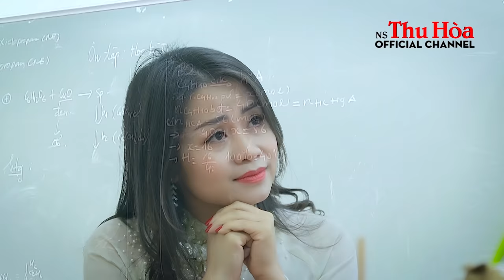7 BÀI HÁT CHÈO SONG CA THU HÒA - QUỐC PHÒNG | Nghe Là Mê Mẩn Cả Ngày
[Note: The Albums, made by putting together various original MVs by Singer THU HOA, following different topics / categories, are to provide viewers with additional value so that viewers can listen to a number of songs in one click, focusing on one main topic such as “love songs”, “spring songs”, “love for homeland”, “love for parents”, etc. THU HOA frequently receives requests from fans / viewers to make music albums for their convenience.]

LƯU Ý: XEM TỐT NHẤT Ở CHẾ ĐỘ PHÂN GIẢI MÀN HÌNH HD (1080 p)

7 BÀI HÁT CHÈO SONG CA THU HÒA - QUỐC PHÒNG

1. Một Thời Để Nhớ (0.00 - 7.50)
2. Nhớ về Hội Lim (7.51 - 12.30)
3. Mùa Xuân Ta Ngỏ Lời Thương (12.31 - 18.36)
4. Nhớ Đêm Trăng Kỷ Niệm  (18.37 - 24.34)
5. Quân Tử Vu Dịch (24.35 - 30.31)
6. Khúc Tâm Tình Trên Đảo (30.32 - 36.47)
7. Đường Trường Phải Chiều (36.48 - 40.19)